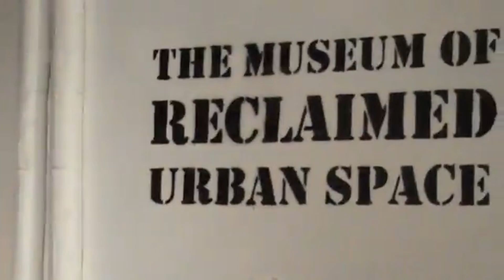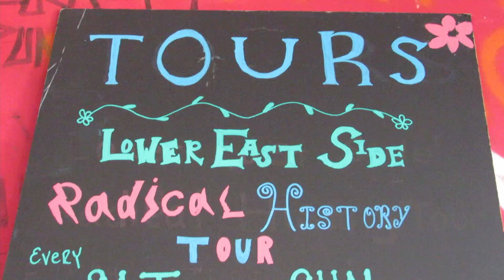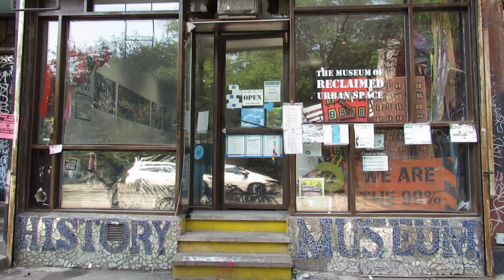Museum of Reclaimed Urban Space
The Grand Opening of the Museum of Reclaimed Urban Space. The Museum of Reclaimed Urban Space is a not-for profit museum dedicated to archiving the history of community gardens, squatting, and grassroots environmental activism of the Lower East Side neighborhood of Manhattan, New York City.

Footage Courtesy of MoRUS
Video Edited by Emily Isabel